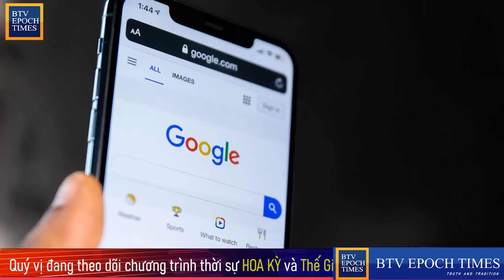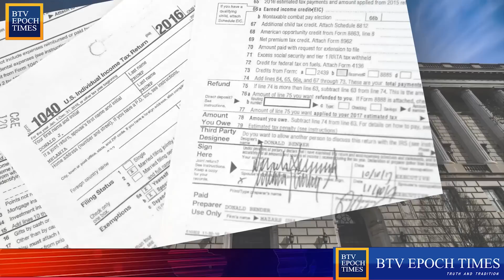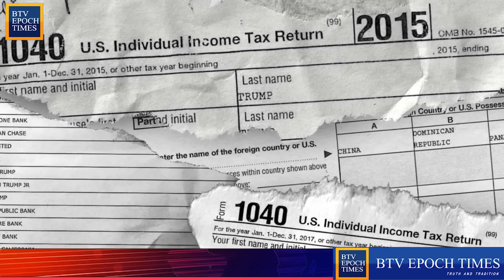NÓNG! NHẬN HỐI LỘ TỪ TRUYỀN THÔNG CÁNH TẢ HÃM HẠI TT TRUMP, CỰU CỐ VẤN IRS ĐỐI MẶT VỚI ÁN TÙ 5 NĂM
NHẬN HỐI LỘ TỪ TRUYỀN THÔNG CÁNH TẢ HÃM HẠI TT TRUMP, CỰU CỐ VẤN IRS ĐỐI MẶT VỚI ÁN TÙ 5 NĂM